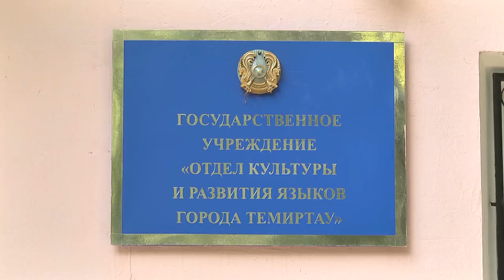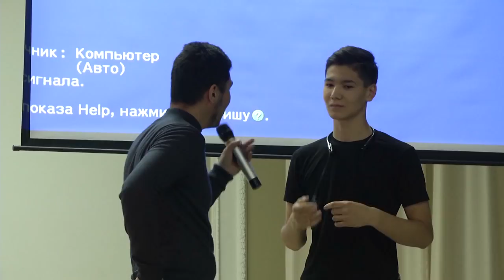11/09/2018 - Новости канала Первый Карагандинский